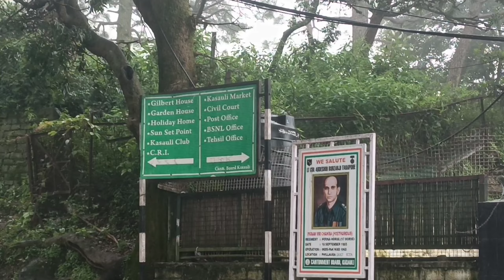Latest Best places to visit in kasauli vlog join with us and Enjoy